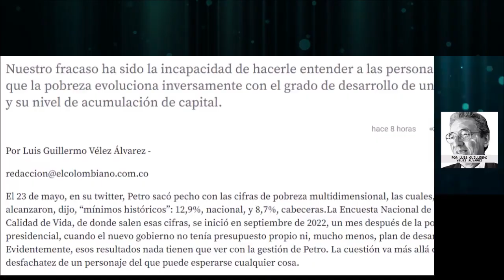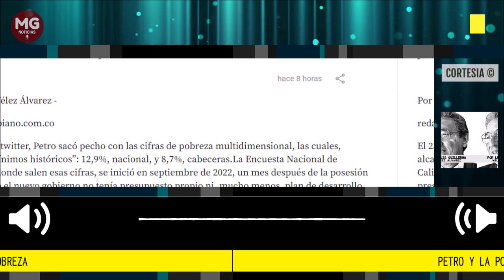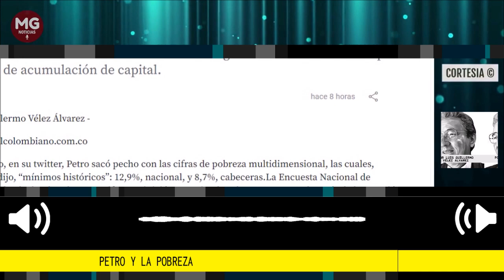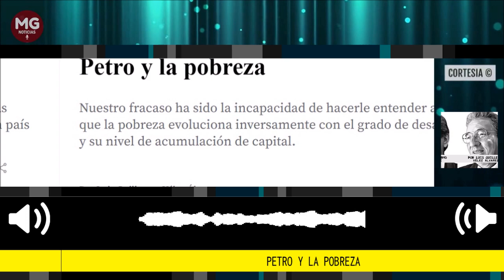PETRO Y LA POBREZA 🎯 Por Luis Guillermo Vélez Álvarez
Nuestro fracaso ha sido la incapacidad de hacerle entender a las personas que la pobreza evoluciona inversamente con el grado de desarrollo de un país y su nivel de acumulación de capital.